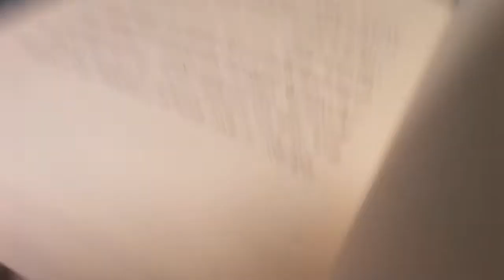‹Kids›Soo：작별인사 책읽어주기, 20191102